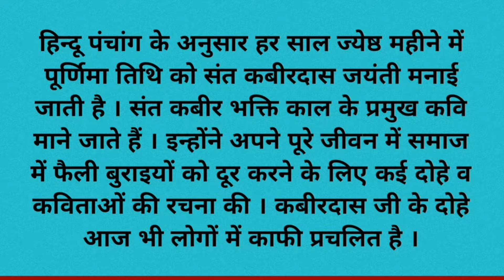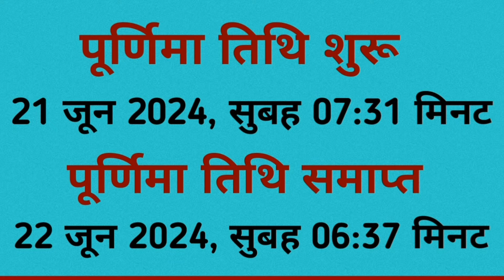कबीर जयंती 2024 में कब है । Kabir jayanti kab hai 2024 mein । kabir das jayanti 2024 mein kab hai.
Kabir jayanti 2024
Kabir das jayanti 2024
Kabir jayanti 2024 mein kab hai
kabir jayanti kab hai 2024 mein
2024 mein Kabir jayanti kab hai
kabir das jayanti kab hai 2024 mein
kabir das jayanti 2024 mein kab hai
2024 mein kabir das jayanti kab hai
kabir prakat diwas 2024
Kabir prakat diwas kab hai 2024 mein
kabir prakat diwas 2024 mein kab hai
Kabir jayanti 2024 date
kabirdas jayanti date 2024
Kabir jayanti kab hai
Kabir das jayanti kab hai
kabir das jayanti date
Kabir jayanti date
कबीर जयंती 2024
कबीरदास जयंती 2024
कबीर जयंती 2024 में कब है
कबीर जयंती कब है 2024 में
2024 में कबीर जयंती कब है
कबीरदास जयंती कब है 2024 में
कबीरदास जयंती 2024 में कब है
कबीर जयंती कब है
कबीरदास जयंती कब है
कबीर प्रकट दिवस 2024
कबीर प्रकट दिवस कब है